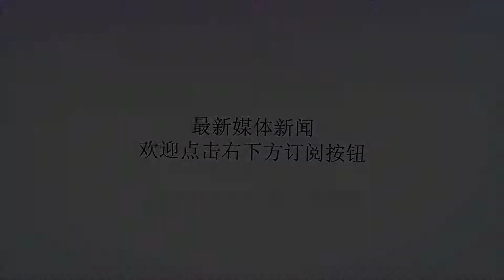古代宫女若被皇上看中，就可以飞上枝头变凤凰？康熙：想得美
谢谢！导读：古往今来，后宫三千佳丽一直是每个皇帝引以为傲的资本，而在这众多佳丽之中，大多出身高贵，她们的家族非富即贵，同时也有一些人，以卑微之身得到皇帝恩宠，便摇身一变成为皇帝的宠妃，更有甚者再为皇帝生个一儿半女，那么自己的下半生就不用发愁了。那么历史上真的会时时都有此事发生吗？接下来百晓生就带领大家进行更深一步的了解。既然说到了此等绝佳机遇，那么就不得不提到一个朝代和一个人。一个朝代就是明朝，大家都知道在明朝的后宫，其实是比较混乱的，有的妃嫔出身其实并不好，在当妃子前是宫女的比比皆是。比如著名的成化（明宪宗朱见深，1465—1487年在位）年间权倾一时的万贞儿，就是我们历史上著名的万贵妃了，她在4岁的时候就被送进宫中当宫女，19岁时被太后看重，命其专门照看时年2岁的太子朱见深起居，自此这个比朱见深足足大17岁的万贞儿就深深地印在了他的心里，到了朱见深继位后更是将其封为了贵妃，不仅如此，作为一宫主位的吴皇后也是因为万贞儿被朱见深不顾群臣反对废掉。万贵妃剧照还有一组事例就是明孝宗朱祐樘、明神宗朱翊钧、明光宗朱常洛等作为一国之君，享有至高无上的荣耀，但是对于自己的出身，他们都不愿提起，因为明孝宗的生母纪氏、明神宗生母李氏、明光宗生母王氏都是出自宫女之身，皆因为皇帝的一时兴起，而怀有了身孕。怀有龙子自然要比没有的好很多，万贵妃一辈子都想诞下龙子，但唯一的一个皇长子未满一岁的就夭折了，有了儿子的宫女自然母以子贵，摇身一变成凤凰完全不在话下。明神宗画像难道历史上真的每朝每代都会有这种机遇吗？一个人会告诉你：想得美！这个人就是清圣祖康熙皇帝，为了借鉴前朝的经验教训，在康熙朝定了一项规矩，这项规矩来自康熙皇帝钦定的《庭训格言》中，该格言中说到，皇帝御前不得有宫女服侍，并且在宫女年过30后，必须出宫由其父母安排婚事。这就说明在康熙的跟前，只会有太监服侍，宫女丝毫没有在皇帝近身服侍的机会。康熙剧照同时在晚清时期曾经服侍过慈禧长达八年之久的宫女荣儿所编写的《宫女谈往录》中所载，清朝的后宫制度较前面几朝严格了许多，大家都知道宫女每日都是自己所属的宫殿内工作，而清朝的规定是宫女不得擅自离开所工作的宫殿，即使必须离开也得至少两人成行，按照这样的规定，我们就可以得知，在清朝，宫女被皇上看中并且飞上枝头的机率几乎为零。明宪宗画像在影视剧中所演的皇帝今天去这个宫明天去那个宫的情节，也是不实的。根据规定，清朝的皇帝除了去皇后的宫殿之外，其他的妃嫔们是没有这个待遇的，要想得到皇上的恩宠，那得等皇上的诏令，也就是所谓的“翻牌子”，然后主动去皇上的寝宫相见才可以。​大家对此都明白了吗？